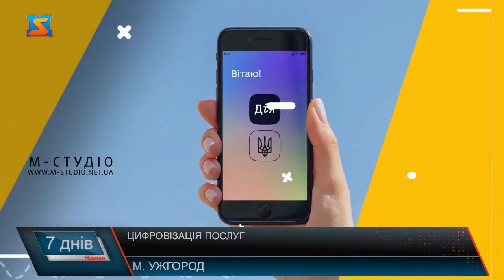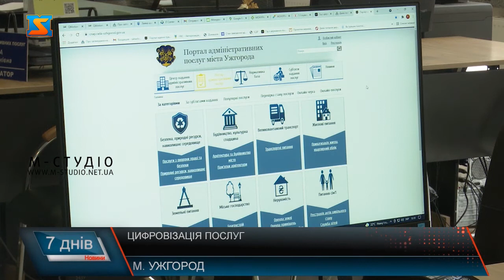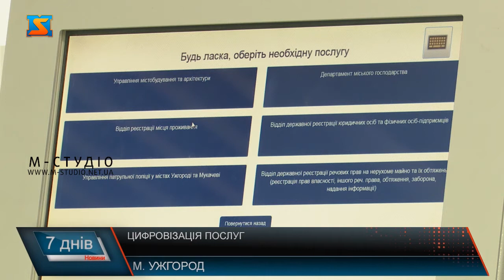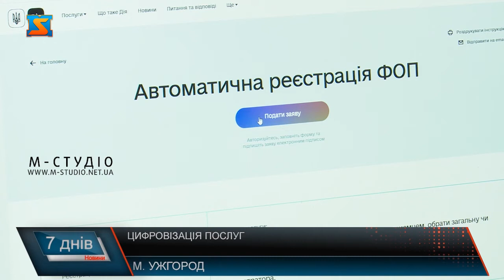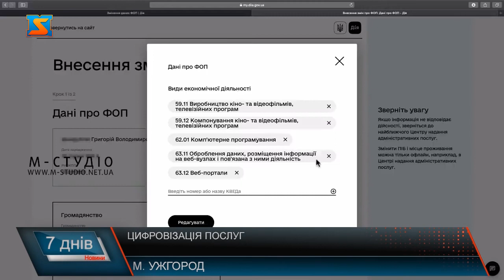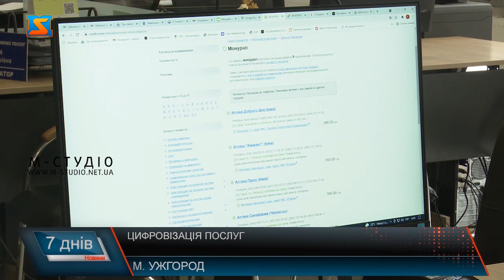Цифровізація послуг. Держава у смартфоні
Скачай додаток «Дія» на смартфон чи зайди на сайт через комп’ютер, оформи цифровий підпис і отримай послугу онлайн в один клік  - Україна поступово цифровізується! Люди потроху адаптовуються до цифрового спілкування з державою. 100% публічних послуг будуть доступні онлайн до 2024 року  - анонсує Міністерство цифрової трансформації України! А поки онлайн послугами можна скористатися і через Центри надання адміністративних послуг. 32 з 223 адміністративних послуг, до прикладу,  в Ужгородському ЦНАПі надаються онлайн. Зручність і прозорість – така мета масштабного цифрового проєкту «Держава у смартфоні», що реалізується спільно з Міністерством цифрової трансформації України. Варто додати, Закарпаття- специфічний гірський регіон і досі залишаються території, де не має доступу до  інтернету. Відповідно, і до онлайн – послуг! Це питання- на стадії вирішення! Не менше 100 мегабіт за хвилину –швидкісний інтернет планують використовувати у всіх соціальних закладах краю. Наразі заявки подали 20 громад. Завдяки продовженню Мінцифрою терміну подачі заявок, ще більше населених пунктів Закарпаття зможуть долучитися до цифровізації. Центр «Дія» - це фактично ЦНАП нової формації. Концепція зводиться до - one-stop shop із комплексом усіх необхідних послуг для громадян. Тут люди зможуть швидше та зручніше отримати послуги: кілька послуг відразу замість кількох візитів, як це працює зараз. Такі центри Дія або їх представництва до 2023 році планують відкрити у всіх населених пунктах Закарпаття. Також набирає обертів в Україні і проєкт «Бізнес Центр Дія». Незабаром -  у серпні – вересні 2021 року- перший відкриють і у Закарпатті –а саме  в Ужгороді на базі УжНУ. Тут для підприємців будуть доступні усі нові розробки у сфері бізнесу. Крім того, електронний документообіг – це один із напрямів цифровізації - буде запроваджено і у владних структурах та  органах місцевого самоврядування. І Закарпаття у цьому напрямку вже має напрацювання! Також, у планах придбання ноутбуків для усіх вчителів Закарпаття для забезпечення дистанційного навчання! Це спільна ініціатива Мінцифри і Міністерства освіти і науки. Наразі іде збір даних щодо потреби у комп’ютерній техніці, під яку виділять субвенцію.